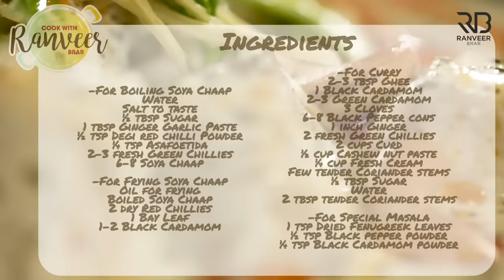होटल जैसा सोया मलाई चाप | Dhaba Style Soya Chaap Masala | Soya Chaap Recipe | Chef Ranveer Brar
On super, matlab super popular demand, presenting, my Soya Malai Chaap recipe.. :)

🍽️𝗔𝗠𝗔𝗭𝗢𝗡 𝗦𝗛𝗢𝗣🍽️
RB Store

SOYA MALAI CHAAP

Seving 4

Ingredients
For Boiling Soya Chaap
Water, पानी
Salt to taste, नमक स्वादअनुसार
½ tbsp Sugar, चीनी
1 tbsp Ginger Garlic Paste, अदरक लहसुन का पेस्ट
½ tsp Degi red chilli Powder, देगी लाल मिर्च पाउडर
¼ tsp Asafoetida, हींग
2-3 fresh Green Chillies, हरी मिर्च
6-8 Soya Chaap, सोया चाप

For Frying Soya Chaap
Oil for frying, तिल
Boiled Soya Chaap,  उबला हुआ सोया चाप
2 dry Red Chillies, सुखी लाल मिर्च
1 Bay Leaf, तेज पत्ता
1-2 Black Cardamom, काली इलाइची

For Curry
2-3 tbsp Ghee, घी
1 Black Cardamom, काली इलाइची
2-3 Green Cardamom, हरी इलायची
3 Cloves, लौंग
6-8 Black Pepper cons, काली मिर्च
1 inch Ginger, Julienned, अदरक
2 fresh Green Chillies, slit in half, हरी मिर्च
2 cups Curd, दही
½ cup Cashew nut paste, काजू का पेस्ट
¼ cup Fresh Cream, ताजा क्रीम
Few tender Coriander stems, धनिए के डंठल
½ tbsp Sugar, चीनी
Water, पानी
2 tbsp tender Coriander stems, chopped, धनिए के डंठल

For Special Masala
1 tsp Dried Fenugreek leaves, crushed, कसूरी मेथी
½ tsp Black pepper powder, काली मिर्च पाउडर
¼ tsp Black Cardamom powder, काली इलायची पाउडर

For Garnish
Ginger, julienned, अदरक
Fresh Green Chilli, slit in half, हरी मिर्च
Fried Cashew Nuts, तले हुए काजू
Fresh Coriander Leaves, धनिया के पत्ते

Process
In a kadai heat water, salt, sugar, ginger-garlic paste, degi red chilli powder, asafoetida, green chillies, soya chaap then boil it on medium heat for 10 minutes.
Remove the soya chaap from the water and set aside to cool down and dry it using paper towels.
Now cut in half and set aside.

In a pan heat oil and add dry red chillies, baby leaf, black cardamom and the boiled & dried soya chaap.
Fry it on medium heat until golden and crisp remove from oil and set aside.

For Curry
In a kadai heat ghee then add black cardamom, black pepper cons, cloves, green cardamom and let them crackle.
Now add ginger, green chillies and saute for a few seconds.
Meanwhile in a bowl add curd, cashew nut paste, fresh cream and whisk it properly then add in the kadai and keep stirring constantly for 5-6 minutes.
Now add tender coriander stems, sugar and continue cooking until ghee starts separating.
Then strain it properly thru a strainer and add the mixture back in the kadai.
Add some water and bring it to a boil then add fried soya chaap, chopped coriander stems and stir it once and continue cooking for another 2-3 minutes.
Switch off the flames and serve hot in a bowl and sprinkle some special masala then garnish with ginger julienned, green chilli, fried cashew nuts, coriander leaves.

For Special Masala
In a bowl add dried fenugreek leaves, black pepper powder, black cardamom powder and mix everything together then set aside for further use.